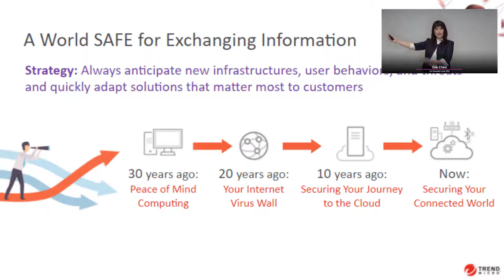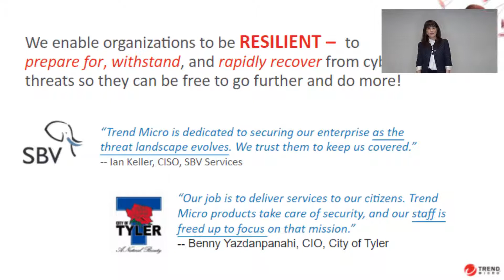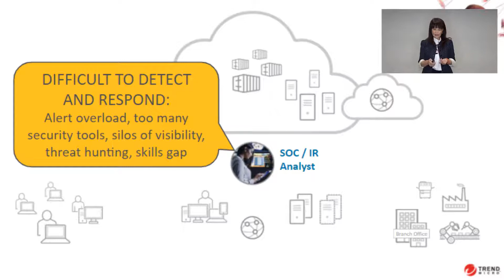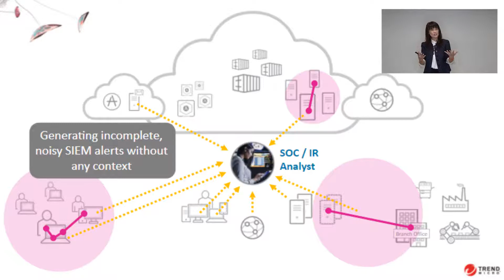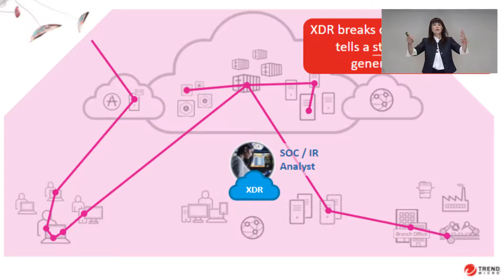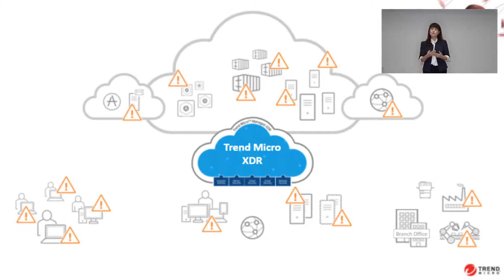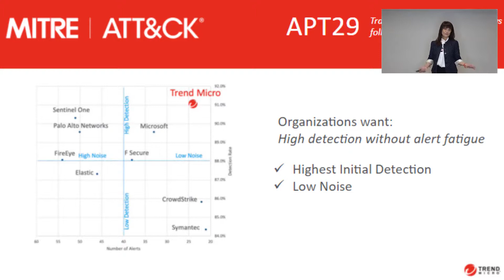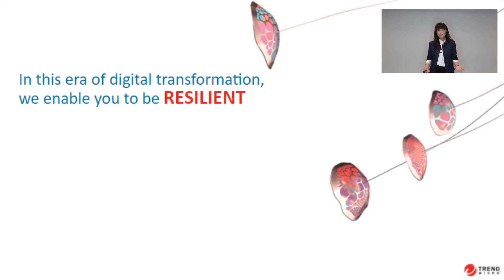Trend Micro Perspectives XDR: Enabling Resilience with a Threat Defense Platform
Join Eva Chen, CEO to learn Trend Micro’s strategy for security digital transformation and how XR is revolutionizing this approach.